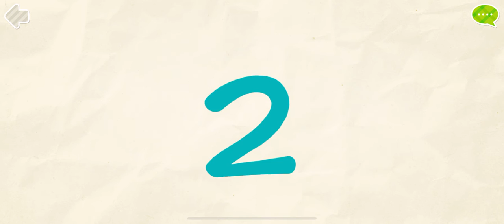Learning For Toddlers Counting 123Learning for Kids Numbers Fun Bimi Boo App Kids Rainbow Kids Toys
Learning numbers for toddlers in this fun game learning how to tell the difference between numbers in a way toddlers can understand Bimi Boo learning app is great for kids and toddlers to learn